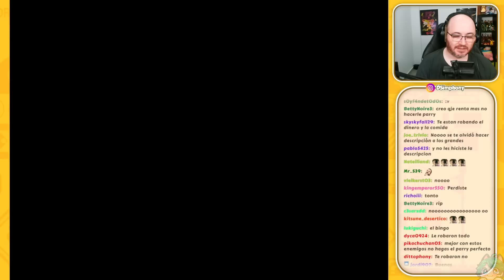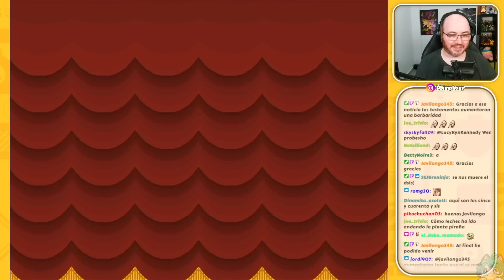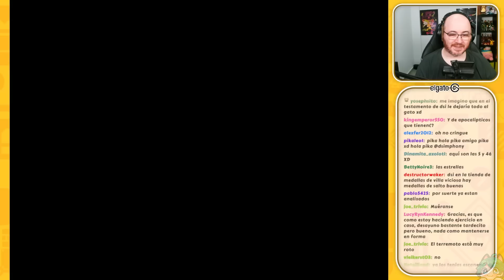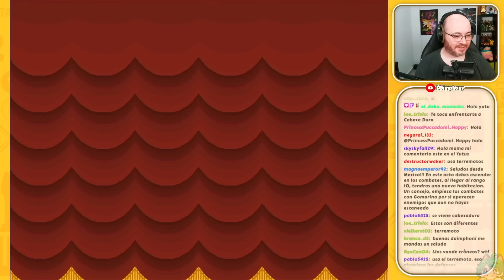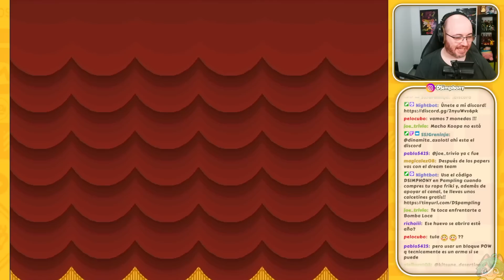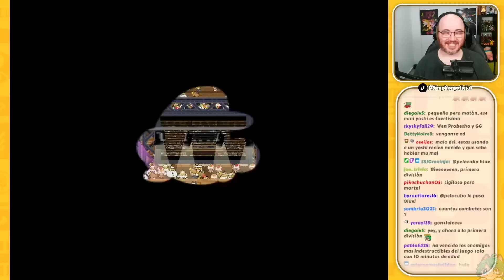Azul y chiquito - 15 - Paper Mario: La Puerta Milenaria (GC) DSimphony